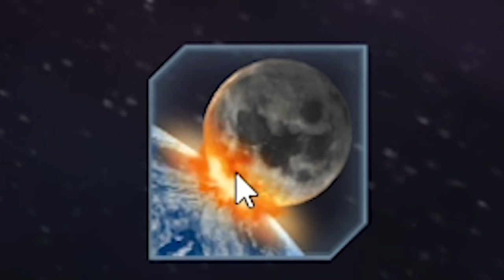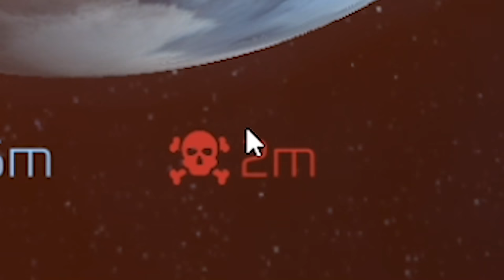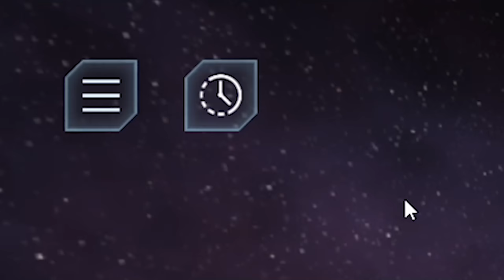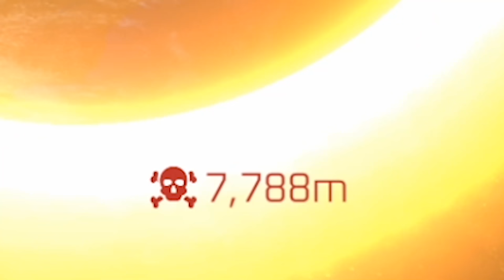when you drill a hole through the center of earth